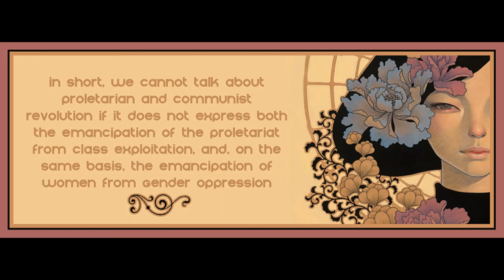A Class Perspective on the Woman Question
Art is by Audrey Kawasaki.